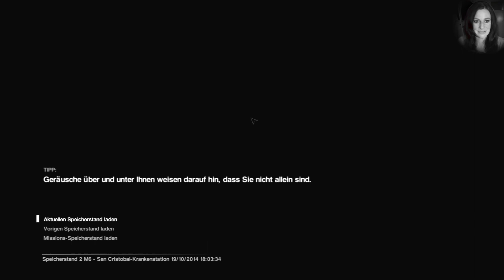Boom Headshot - ALIEN ISOLATION #015 - [FACECAM][German/Deutsch]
Wenn Dir das Spiel gefällt, unterstützten die Entwickler und
kaufe Dir das Spiel im Original. Hier der Link zu Steam: